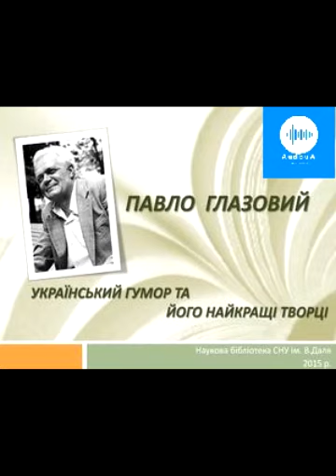Павло Глазовий. Собачі характери